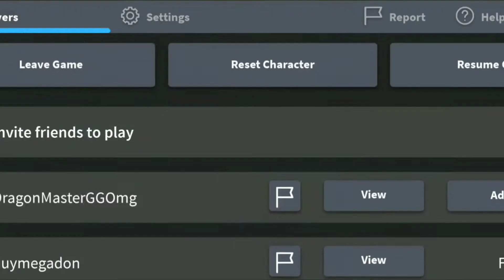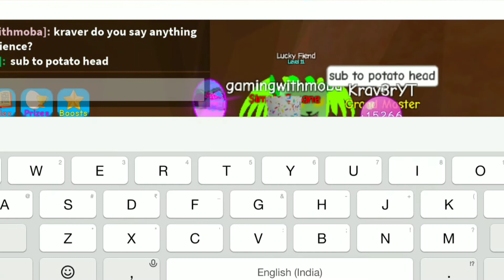😱🚨Getting The Lucky Fiend In Bubble Gum simulator |Roblox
Hey Guys Its Me Potato Head Here Hope You Guys Enjoyed This Video, if You Do PLEASE TAP/CLICK ON THAT LIKE BUTTON, IF you Don't Enjoy it Just Please Tap/click on That Like Button Because it makes My Day as it shows me Appreciation Of My YouTube Work and I'll Keep Working hard So I can Give you Guys Good content!

😱🚨Bubble Gum Simulator Tip😱🚨

Are you confused How To Trade In Bubble Gum Simulator Need a reference which Pet has a good value?

Then Click Here on this blue link For Kelogish Value list

Credit to : Kelogish (Youtuber)

---End

😱🚨Pet Simulator 2 Tip😱🚨

Are You Confused What Pets are rare In Pet Sim 2? Do you need Best Refrence on The Values of Pets in Pet sim 2 ?

Then Click on This Blue Link 🔗 AlphaGG Value List Best reference Recommended for you the first and Only Best Value list click on this Blue

Credits to : AlphaGG Roblox Youtuber

---End---

Songs Used In This Video are not Copyrighted
All the Songs or Sounds or Memes are from Goblins From Mars AND NCS (SONGS/SOUNDS)

MEMES are non copyrighted So That Anyone can Use Them that's Why "Memes" Are called Memes! 🤪🤪🤪

New to Roblox?
Didn't know what is roblox?
Wanna Know how to Download Roblox?

The answer of all these questions is

Play Roblox Here Click this link and register if you don't have an account on roblox:

Roblox is a massively multiplayer online and game creation system platform that allows users to design their own games and play a wide variety of different types of games created by other users. The platform hosts user-created games and virtual worlds covering a wide variety of genres, from traditional racing and role-playing games to simulations and obstacle courses.[2] As of April 2019, Roblox has over 90 million monthly active users.[3]

Roblox￼Developer(s)Roblox CorporationPublisher(s)Roblox CorporationDirector(s)David Baszucki, Erik Cassel[1]Platform(s)Microsoft Windows, macOS, iOS, Android, Xbox OneReleaseAugust 27, 2006Genre(s)Game creation system, massively multiplayer onlineMode(s)Single-player, multiplayer